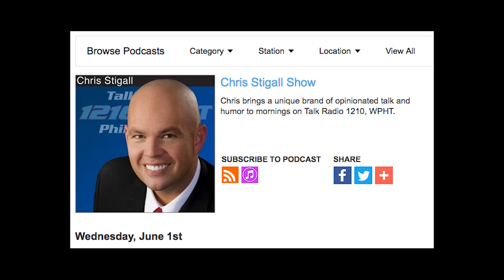The CHRIS STIGALL Show w / Nely Galan - June 1, 2016